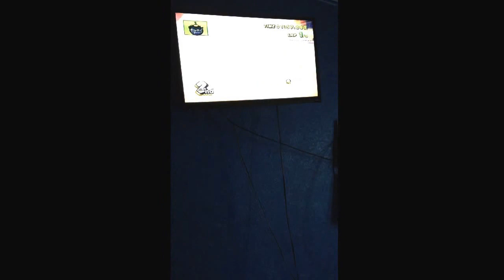Mkwii:funroom pt 1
I had lost footage of the funroom that me and zip,EC2doritio and MSX Matt had.this was old from January 2nd. I accidentally deleted the footage but I got it back somehow. So here it is.also froze at the end cause I was stupid and forgot not to spam green shells.i was so upset that I talked at the end